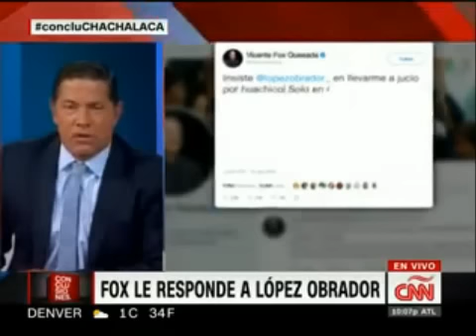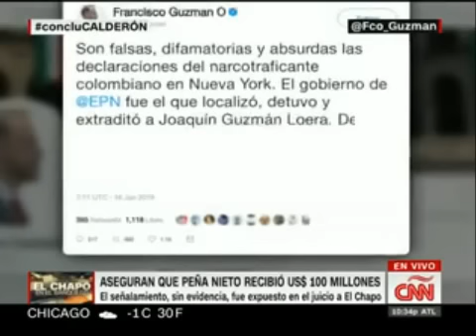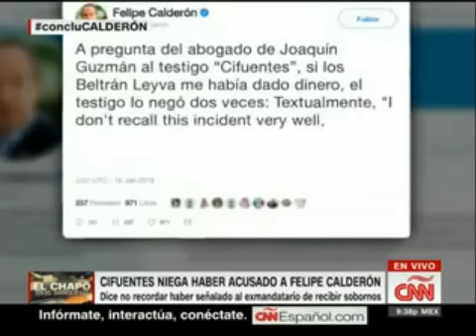Conclusiones 16 1 AMLO ESCASEA GASOLINA. EPN ACUSADO. Entrevista a VICENTE FOX Y FELIPE Calderón